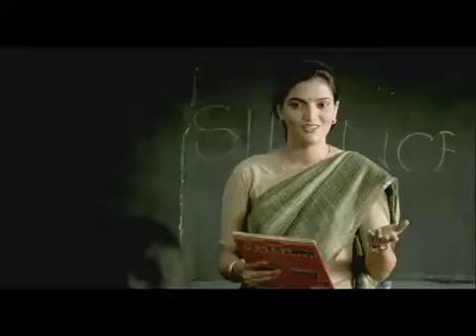sara arjun 360p